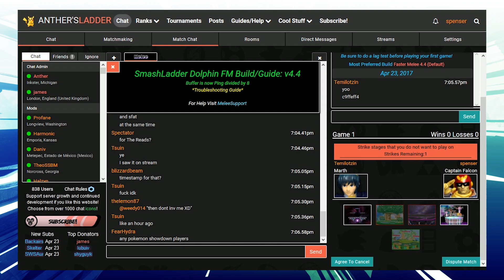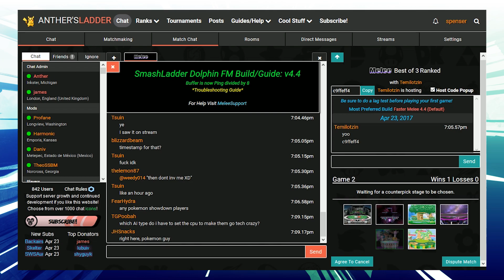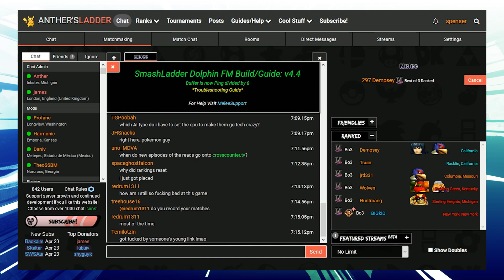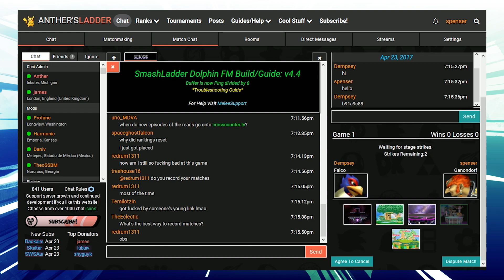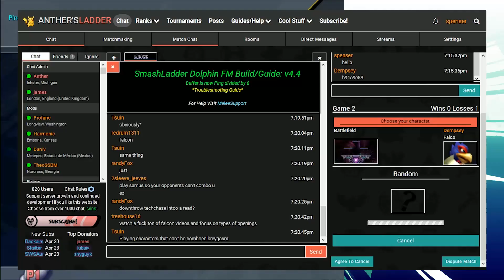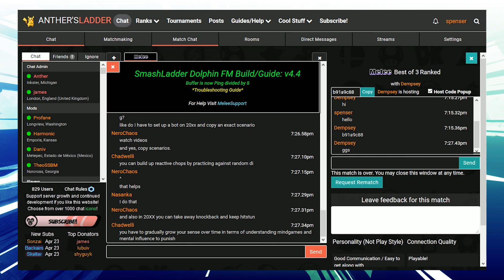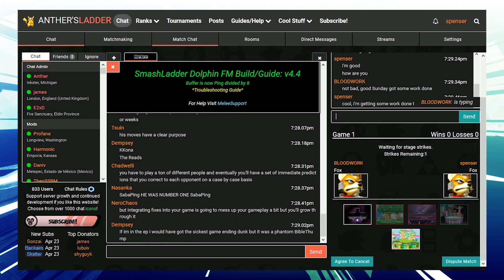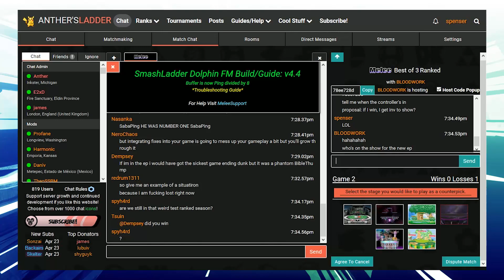The Reads #07 with Scar & Toph ft. C9 Mango: Mango Leaves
966 Views - Mar 19, 2024

"As the Smash Bros Melee online scene begins to take shape, Toph & Scar steal a show format from Gootecks & Mike Ross to help save their best friend Spenser from the evil clutches of his career decisions. Continuing on their journey, Team C9's Mango attempts to impart his netplay wisdom unto our heroes and promises an undefeated session. Will our heroes heed Mango's advice? Will Mango fulfill his promise of going undefeated?"